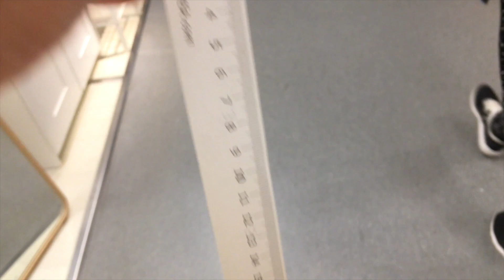IT SHOULD BE CALLED D.I.WHY?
LessThan60 - Daily Vlog - Jamie Hartley